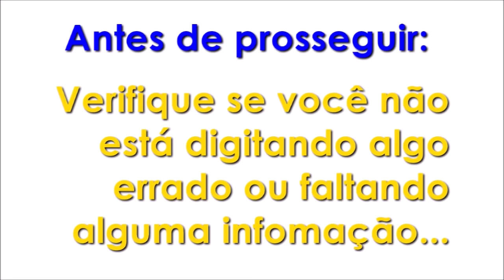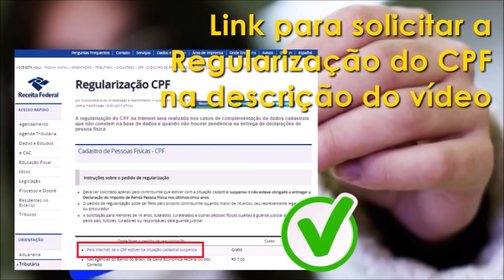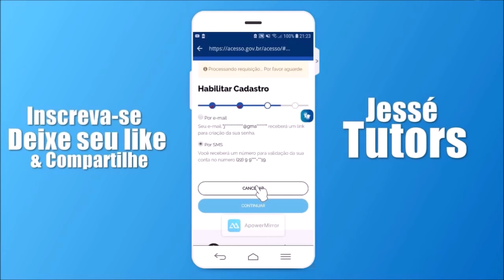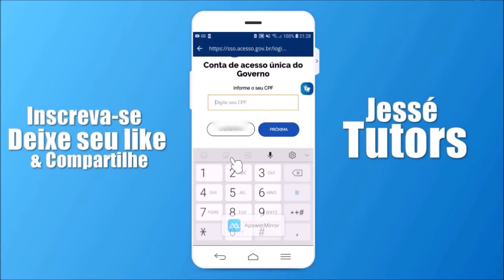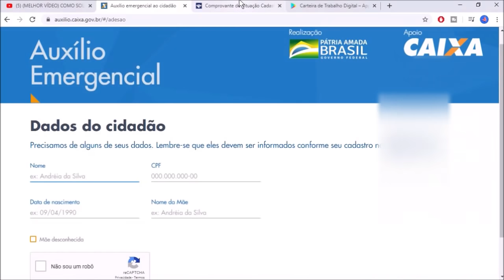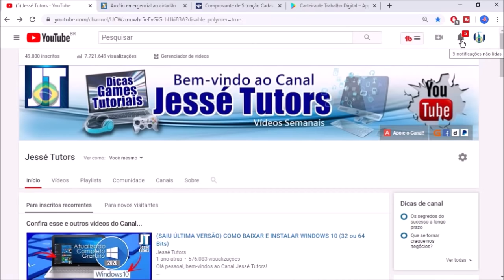(RESOLVIDO) DADOS NÃO ENCONTRADOS. OS DADOS INFORMADOS NÃO CONFEREM COM OS DA RECEITA FEDERAL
▶︎ Curso Online de Marcenaria Aprenda de modo FÁCIL, RÁPIDO, PASSO A PASSO DESCOMPLICADO e tenha uma das MELHORES EXPERIÊNCIAS DO MUNDO, CRIANDO projetos de madeira SEM SAIR DE CASA, mesmo sendo INICIANTE. Consiga uma RENDA EXTRA praticando essa paixão.

▶︎ Dados não encontrados. Os dados informados não conferem com os da Receita Federal:

Valeu!